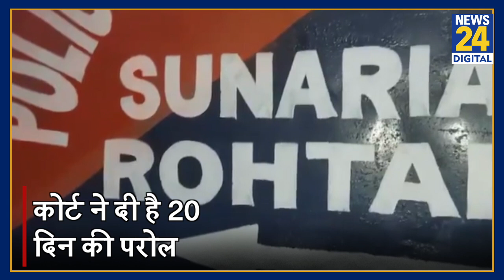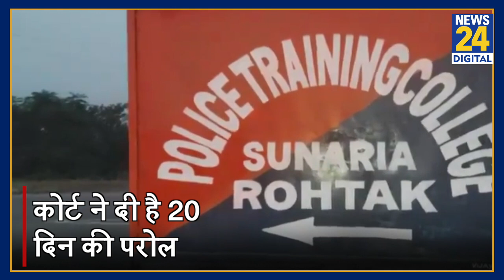Haryana Election के बीच Ram Rahim जेल से आया बाहर, बागपत के आश्रम में काटेगा 20 दिन